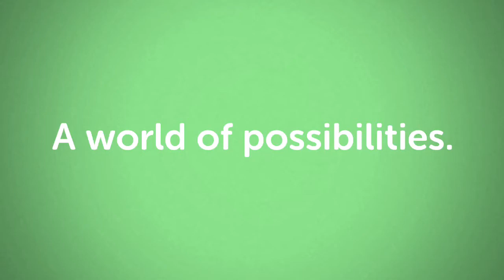3D LED Customizable Lamps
This energy efficient LED premium is made from a flat sheet of transparent acrylic, but provides a 3D effect when the multicolor lights in the base travel through the laser cut design. The premium can be used as a decorative point-of-sale display, a unique award or premium, or as a memorable and colorful lamp. The LED light has a lifespan of 50000 hours. This video shows how the lamp works.